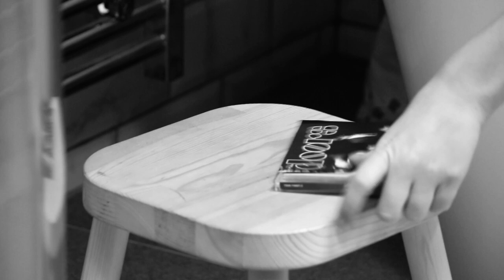The making of I've Footballer To Marry Me - Emily Capell